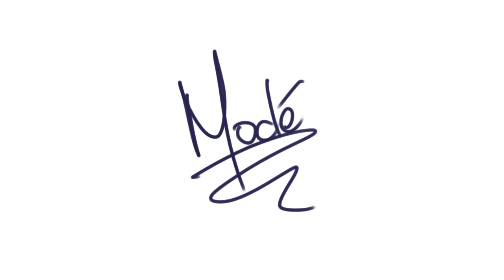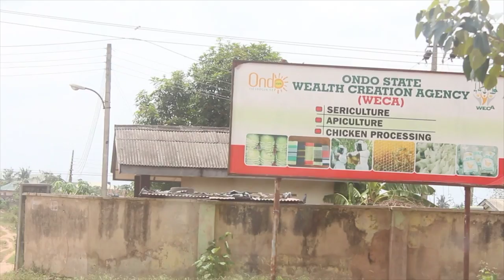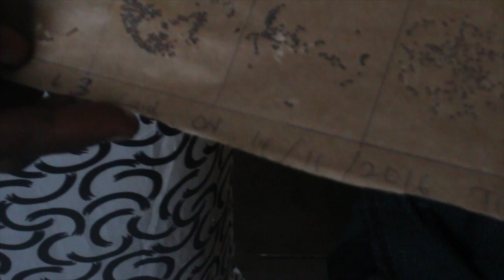Ondo - Finding Silk